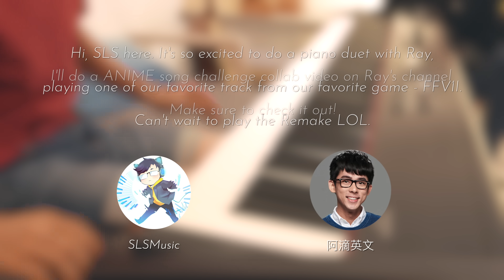Final Fantasy VII Remake - Those Who Fight - 4hands Piano Cover ft. Ray 阿滴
RayduEnglish is here!!! Watch us perform “Those Who Fight” from “Final Fantasy VII”!

It’s sooooo honor to collab with 阿滴英文 RayduEnglish. We’re both big fans of Final Fantasy VII series, and this fighting soundtrack is absolutely one of our favorites. It’s pretty difficult but we finally made it. Hope you like our performance! And there’s another collab video on their channel, make sure to watch it!

Equipments

●Keyboard / Roland RD-300NX
●Speakers / ADAM A7X
●Audio Interface / Audient iD14
●Camera / Panasonic Lumix GH5、iPhone 10S
●Microphone /

Performed by SLS & Ray (阿滴)
Recorded by SLS
Audio Produced by SLS
Edited by SLS